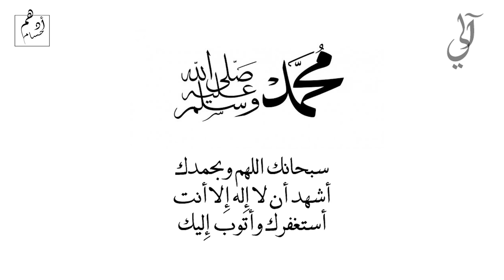اي الفرق | CD - DVD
CD (Compact Disc) and DVD (Digital Versatile Disc) are both optical storage formats used for storing and playing back digital data, such as audio, video, and other forms of information

أبرز الحلول لمشاكل الكمبيوتر :

٠ حل مشكلة نسيان كلمة السر في ويندوز 10 و تغيير الباسوورد بدون حذف ملفات الكمبيوتر او فقدان شئ

                                                   " لو حسيت إنك استفدت , متبخلش علي غيرك 🧡 "

أدهم حسام
آلي
ادهم حسام